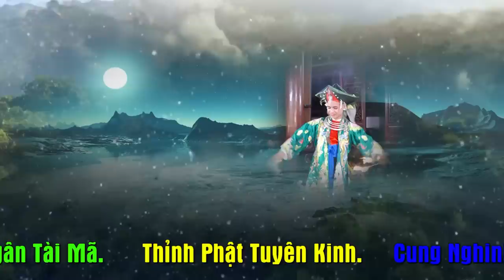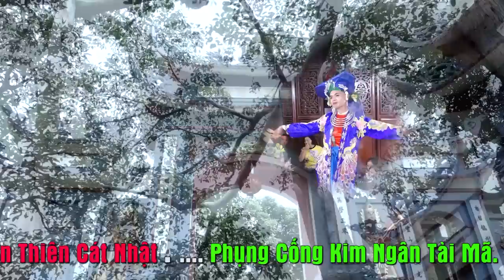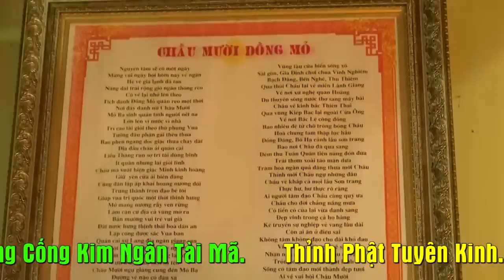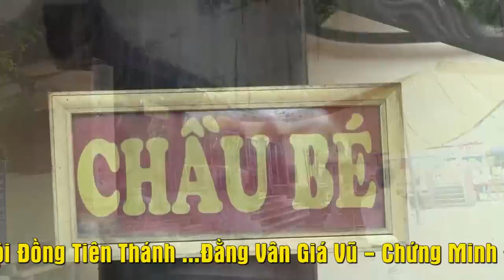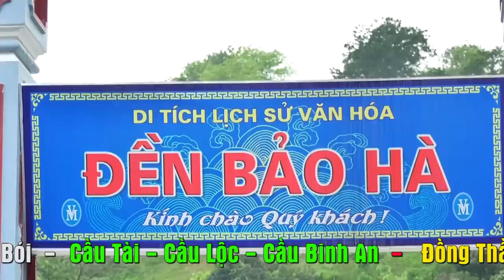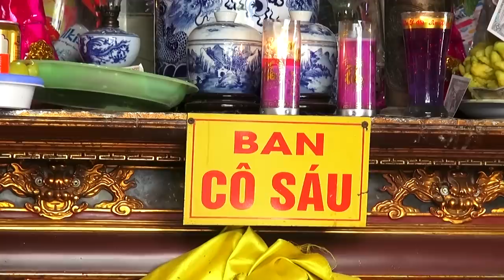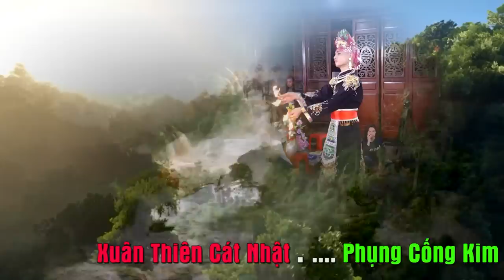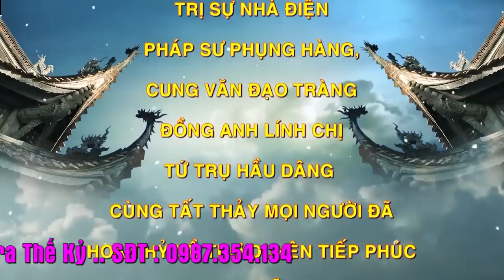CHOÁNG.. Cả bản hội gào thét ko ngừng..TĐ Nguyễn hữu mạnh loan giá hầu thánh tại đền chầu lục